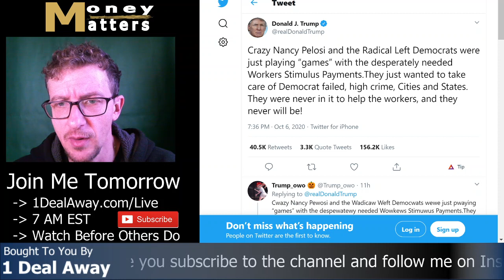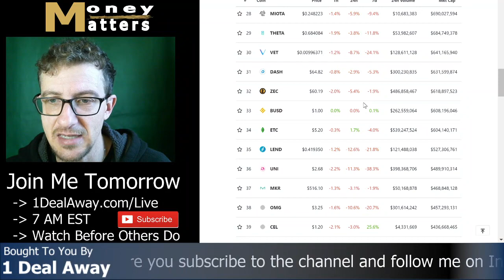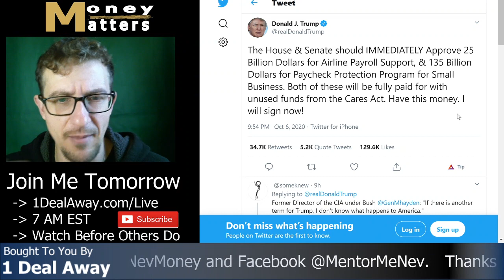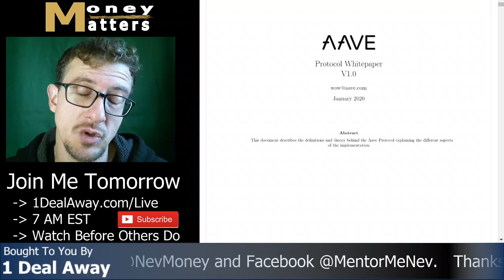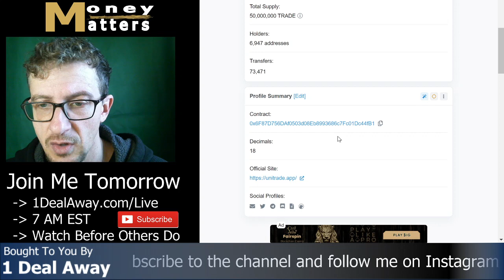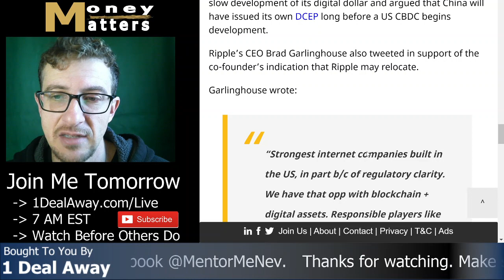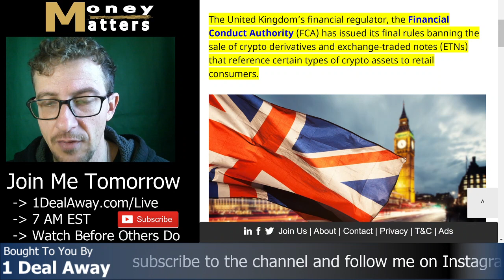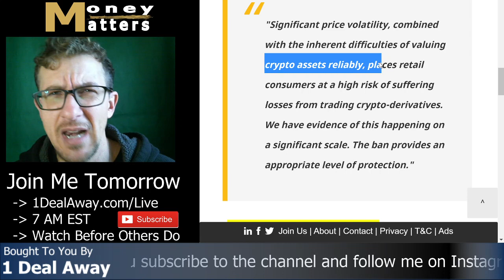Nancy, Are You Listening? No Stimulus... Maybe! Political Wars Over Twitter Sending Markets South